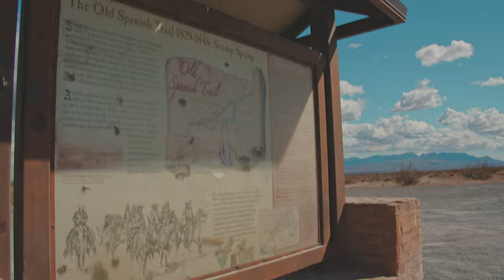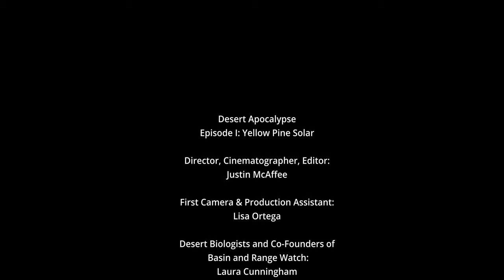Desert Apocalypse, Episode 1: Yellow Pine Solar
Filmmaker Justin McAffee travels with Basin and Range Watch to explore what's at stake at the Yellow Pine Solar project site in Pahrump Valley. They discover thousands of old-growth yucca and the endangered desert tortoise, among countless other species in the Mojave Desert that are threatened here and throughout thousands of square miles in Nevada.